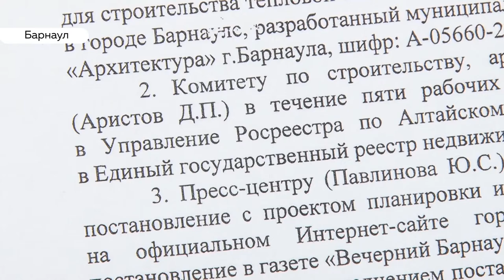Жители Борзовки недовольны строительством тепломагистрали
Жители Борзовой заимки возмущены строительством тепловых сетей в своем поселке. Люди уверены, что стройка угрожает домам и зеленой зоне, которую, говорят, уже начали нещадно вырубать. Все ли здесь законно- выясняла Валентина Аскерова.